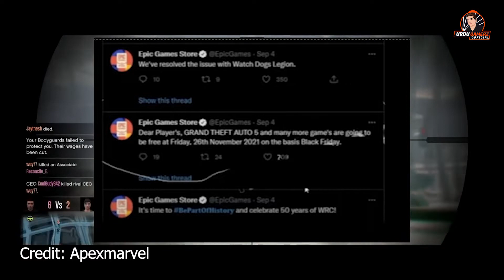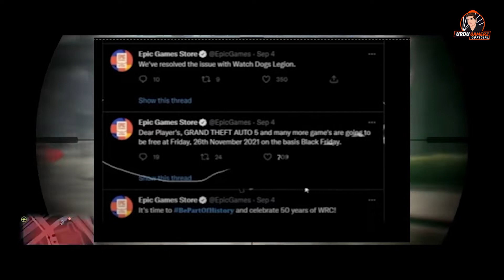GTA 5 AGAIN FREE ON EPIC GAMES ? | GTA 5 FREE AGAIN 2021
📎TOPIC COVERED
when will gta v be free on epic games
gta v free leak,The mystery behind "GTA 5 FREE" tweet by EPIC GAMES STORE (URDU)
IGNORE KEYWORD

SYSTEM SPECS
Processor : Intel Core I5 7th Generation
Ram : 24GB
GPU: Nvidia 1660S
LED: Lenovo 144mhz

●▬▬▬▬▬๑۩۩๑▬▬▬▬▬▬●
                    URDU GAMERZ                               ●▬▬▬▬▬๑۩۩๑▬▬▬▬▬▬●